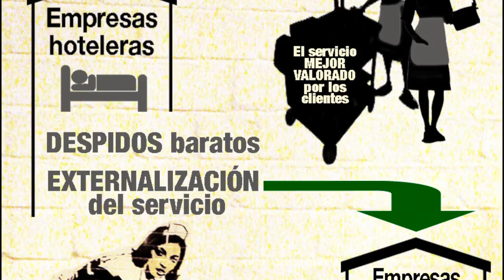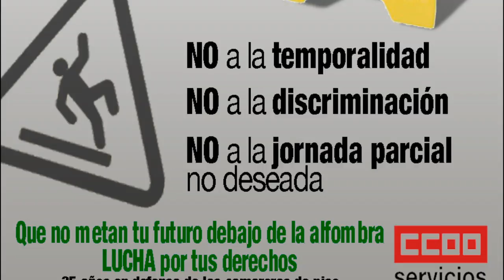Las que limpian los hoteles